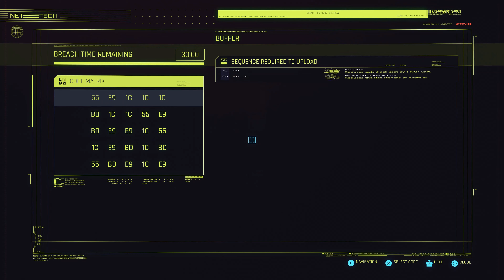Cyberpunk 2077 (RTX3090 Psycho Ray-Tracing 4K60FPS) Ep. 6: Vigilante Massacres II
Can one nomad clean up the pervasive degeneracy in a technocracy gone haywire?

My original channel where you can find thoughts on the real world put to video and much more: